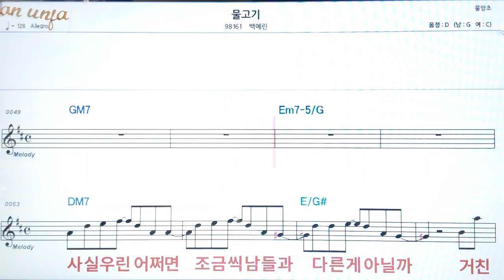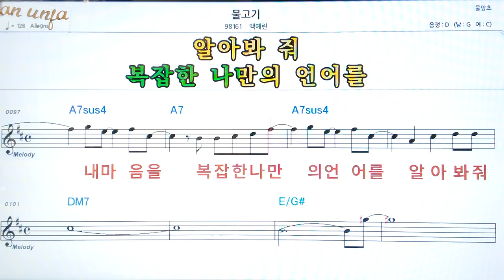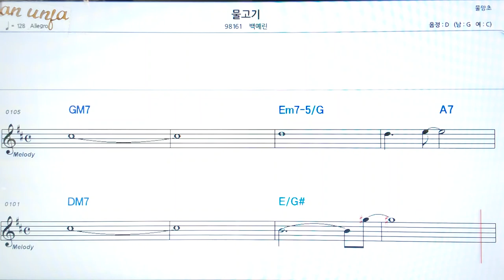물고기/백예린👍악보, 코드,가사,Karaoke*가라오케 반주